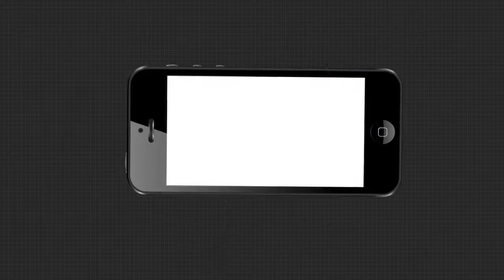3 ଦିନ ପରେ ଧରାପୃଷ୍ଠରେ ଅବତରଣ କରିବେ ମା ଦୁର୍ଗା।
ଆଉ ତିନି ଦିନ ପରେ ଦୁର୍ଗାପୂଜା । ଧରାବତରଣ କରିବେ ଜଗତଜନନୀ ମା ଦୁର୍ଗା । ଏଥିପାଇଁ କାରିଗରମାନେ ମୂର୍ତ୍ତି ନିର୍ମାଣରେ ଲାଗି ପଡିଥିବାବେଳେ ପ୍ରସ୍ତୁତି ଚାଲିଛି । ମାଆଙ୍କ ନବଦିନାତ୍ମକ ପୂଜା ଆରମ୍ଭ ହୋଇଛି । ସେପଟେ କିନ୍ତୁ ଏଯାଏଁ ମୂର୍ତ୍ତି ଉଚ୍ଚତା ବିବାଦ ତୁଟି ନଥିବାବେଳେ ବଡ଼ ମୂର୍ତ୍ତି ପ୍ରସ୍ତୁତି କରିଥିବା କିଛି ପୂଜା ମଣ୍ଡପ ଏବେ ବି ଦ୍ୱନ୍ଦରେ ରହି ମୂର୍ତ୍ତିରେ ରଙ୍ଗ ଦେଇପାରୁନାହାନ୍ତି । ଆଜି ମୂର୍ତ୍ତି ଉଚ୍ଚତା ମାମଲାର ରାୟ ଶୁଣାଇବେ ହାଇକୋର୍ଟ ।... ତେବେ ଗତ 16 ତାରିଖରେ ଶୁଣାଣି ସମୟରେ ହାଇକୋର୍ଟରେ ଆବେଦନକାରୀମାନେ ନିଜର ଜବାବ ଦାଖଲ କରିଥିବାବେଳେ ବଡ ମୂର୍ତ୍ତି ଉଚ୍ଚତା ବାବଦରେ ଉଭୟ ପକ୍ଷ ଯୁକ୍ତି ଉପସ୍ଥାପନା କରିଥିଲେ । ତେବେ 4 ଫୁଟରୁ ଅଧିକ ଥିବା 9ଟି ପୂଜା ମଣ୍ଡପର ମୂର୍ତ୍ତିର ଆକାର ସ୍ଥିତି ସମ୍ପର୍କ ତଥ୍ୟ ଦାଖଲ ପାଇଁ ଆଡଭୋକେଟ ଜେନେରାଲଙ୍କୁ ନିର୍ଦ୍ଦେଶ ଦେଇଛନ୍ତି ହାଇକୋର୍ଟ ।